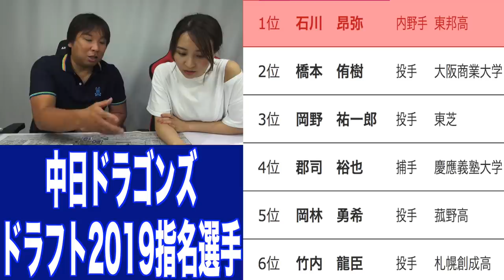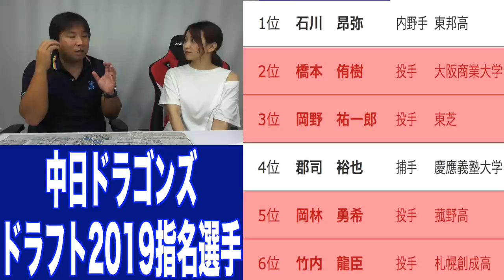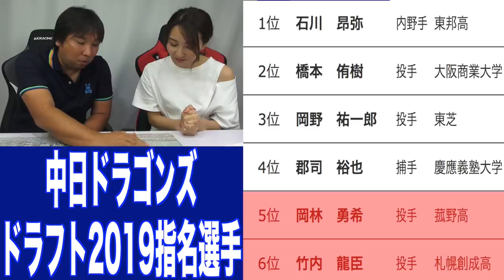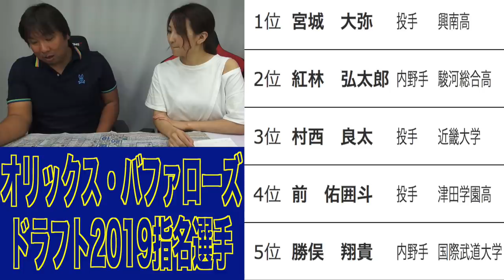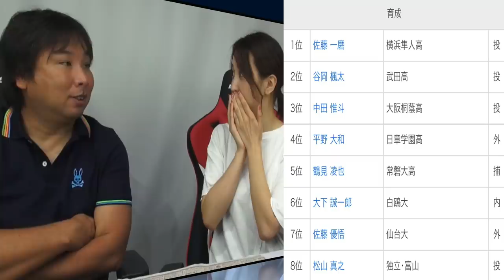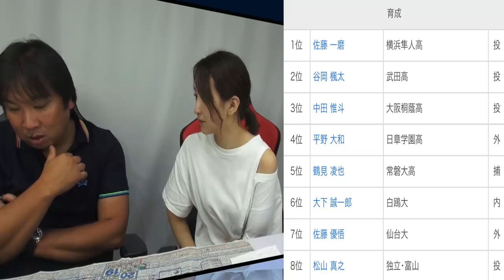【中日＆オリックス】里崎智也が選手を見てここ良いなって思うポイントはズバリ…！！